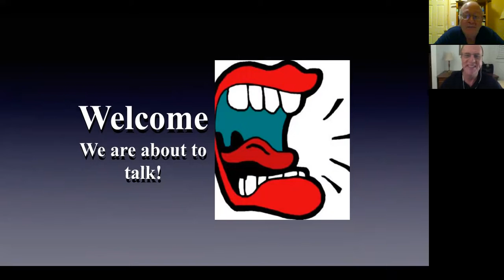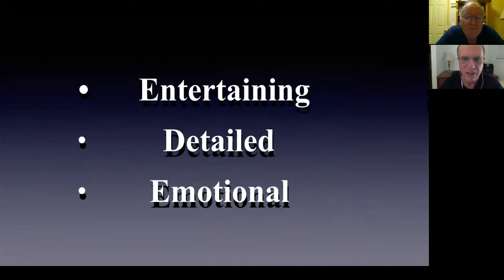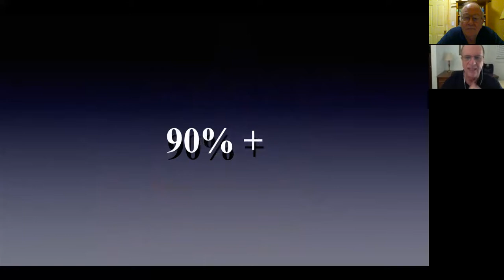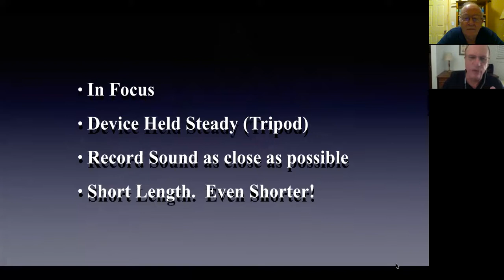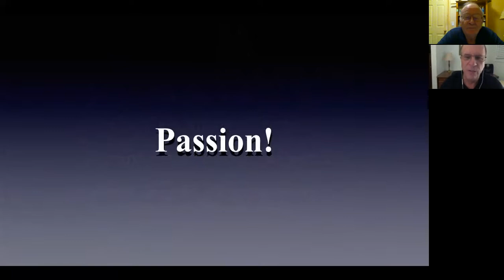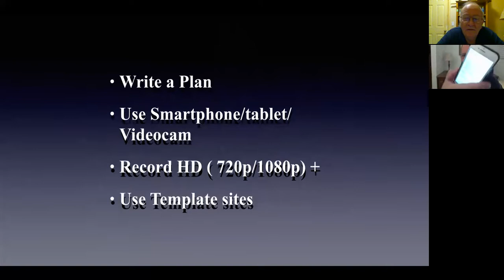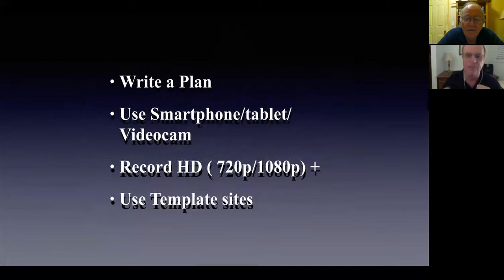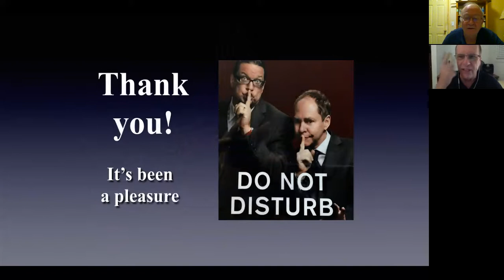A Video for Dummies